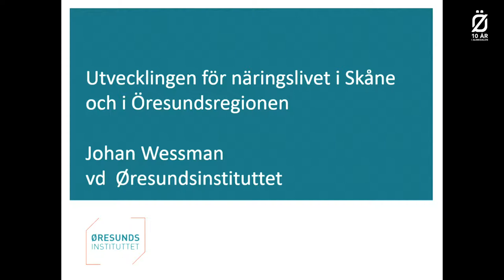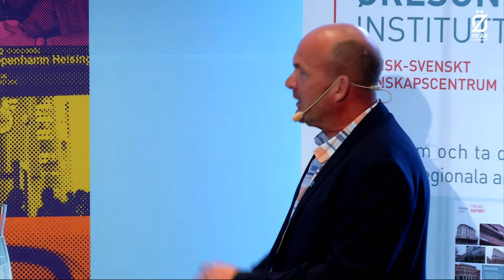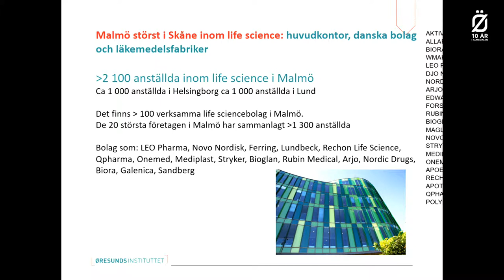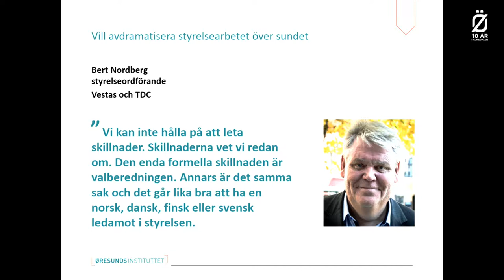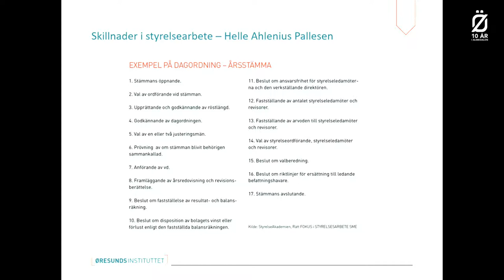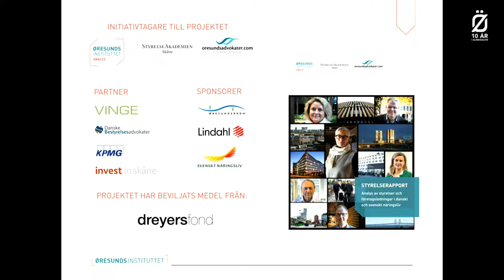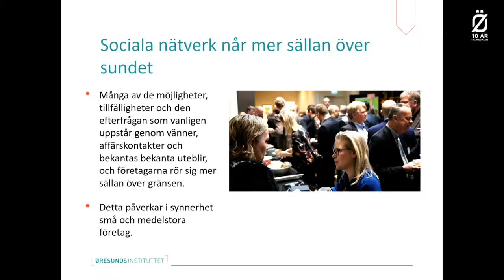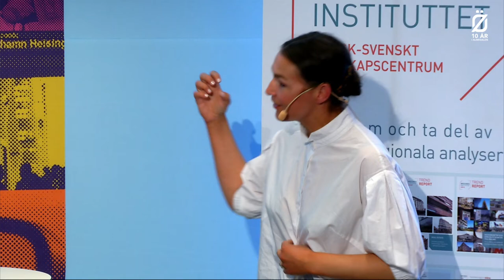Utvecklingen för näringslivet i Skåne och Öresundsregionen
Fyra analyser: –Malmö störst i Skåne på life science –52 procent av de nya näringslivsjobben i Skåne skapas i Malmö och 20 procent i Helsingborg –Mentala gränshinder påverkar företagarnas rörlighet över Öresund –Lika många danska styrelseledamöter i Skåne som i Stockholm

Medverkande:
Johan Wessman, vd, Øresundsinstituttet
Sandra Forsén, verksamhetsledare, Øresunddirekt Sverige
Helle Ahlenius Pallesen, direktør, Øresundsadvokater
Andreas Norbrant, stadsdirektör, Malmö stad